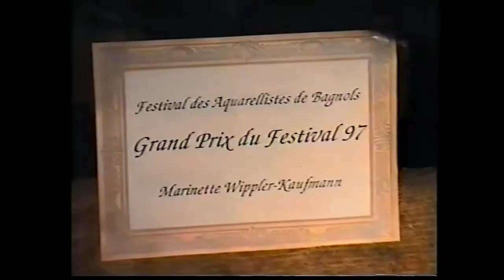CLUB DES JEUNES DE BAGNOLS - 1er FESTIVAL 1997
Premier Festival des Aquarellistes de Bagnols en 1997. Organisé par l'association municipale des Loisirs (AML). Avec le concours du Club des jeunes de Bagnols